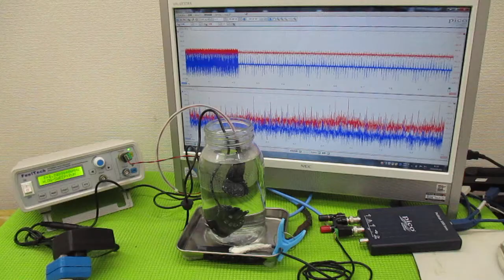超音波と表面弾性波（オリジナル超音波システムの開発技術） ultrasonic-labo